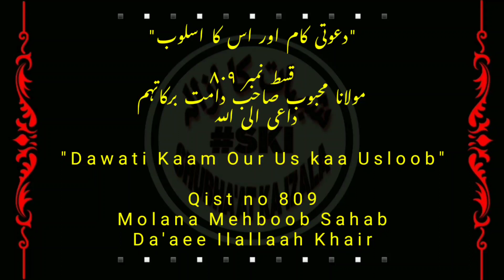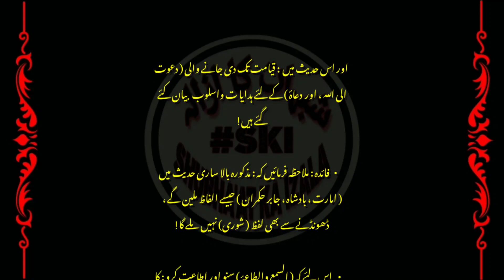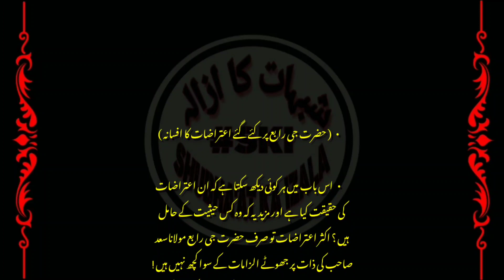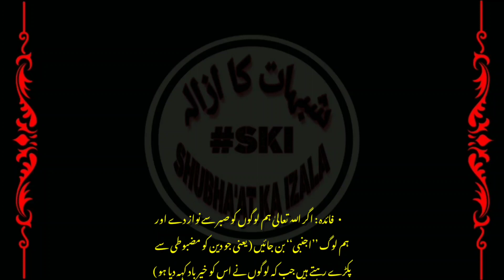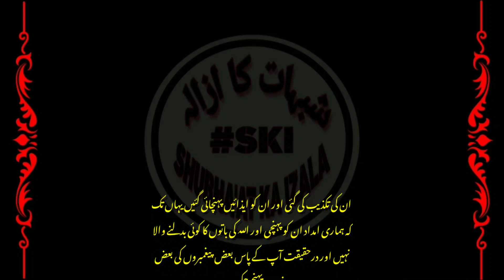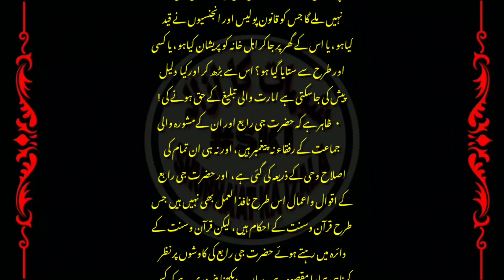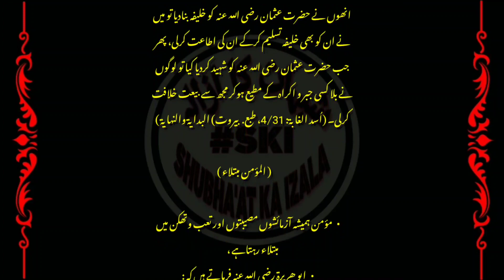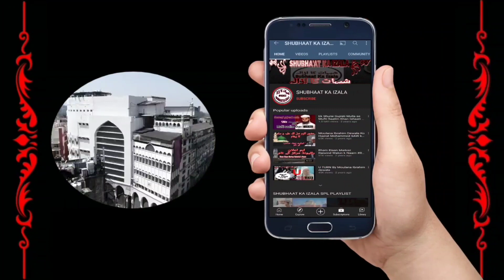Shuraiyat k Aiterazaat v Maqasid, Aiterazaat ka Afsana, Momin aur Aazmaish Qist No 809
• قسط (۸۰۹) نبوی پیشن گوئی ، دعوت انصاف ، شورائیت کے اغراض ومقاصد ، اعتراضات کاافسانہ ، مؤمن اور آزمائشیں !
Nabwi Peshangoi, Dawat Insaaf, Shuraiyat k Aiterazaat v Maqasid, Aiterazaat ka Afsana, Momin aur Aazmaish, Qist No 809